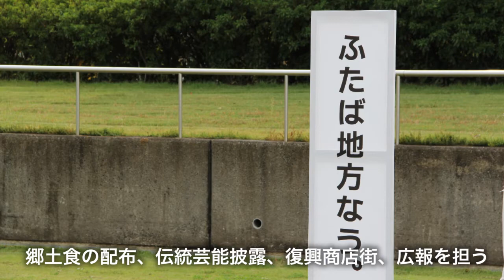ふたばワールド2013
14年ぶりの開催でふたばの心をひとつにと、「ふたばワールド2013」が開催。
このイベントは、双葉郡8町村で持ち回りで開催されていたのが、楢葉町のJ-ヴィレッジが開場した1999年に一旦閉幕していたが、
今回双葉郡の絆を深めるべく開かれた。曇り空のあいにくの天気にも関わらず、約3000名の来場者が詰めかけた。

会場は広野町総合グラウンド。広野町、双葉地方広域市町村圏組合、県電源地域振興財団らが主催、福島県の共催、復興庁福島復興局の支援・協力で開催に至った。実行委員長の広野町商工会　黒田政徳会長は、インタビューで「人が来るか懸念していたが、たくさんの人にきてもらうことができた。少しでも復興につながっていけばと思う」と期待の言葉を述べた。
大鍋復活プロジェクトでは、すいとん汁1000食分を用意し、長蛇の列となった。また伝統芸能のステージパフォーマンスでは、太鼓やYOSAKOI、フラダンス、民謡などが行われ、お笑いコンビ「髭男爵のミニライブ、富岡町・いわき市出身のBSBによるライブで盛り上がった。
多くの人が訪れたイベントでは、活気が生まれ、今後の復興につながることであろう。ふたば地方の伝統や食を忘れず、それぞれが前に進んで行ってほしいと思う。